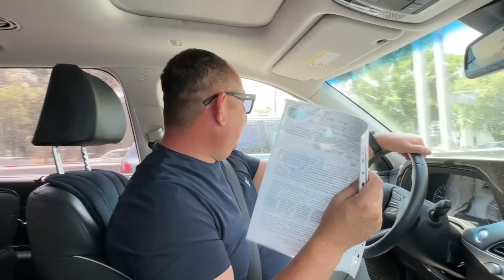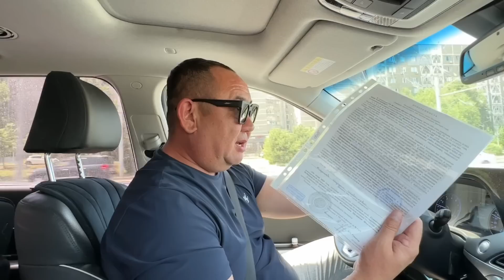Құрбан айтқа жеңілдік. Hyundai sonata 2020 жылғы 10.990.000 тенге 😳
Ассаляму Алейкум казак, елі! 🇰🇿

"Medina Group" - из надёжных рук, надежные автомобили! 💙

Для заказа автомобилей обращайтесь нашим квалифицированным специалистам по автоподбору из
жной Кореи, ОАЭ и Японии 🇰🇷🇦🇪🇯🇵 , по перевозке автомобилей в Казахстан и в Россию! 🇰🇿🇷🇺

Адрес офиса:
📍Микрорайон Самал-3, 15к1, Алматы, "Medina Group"
 ⏰ График работы:
Каждый день, без выходных!
С 9:30 до 18:30

С уважением, команда «Medina Group»! 💙